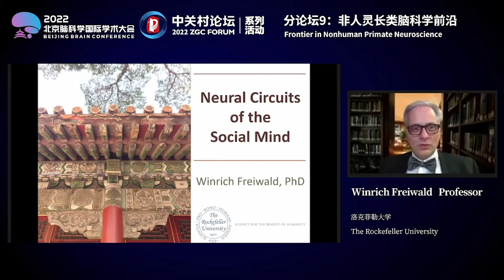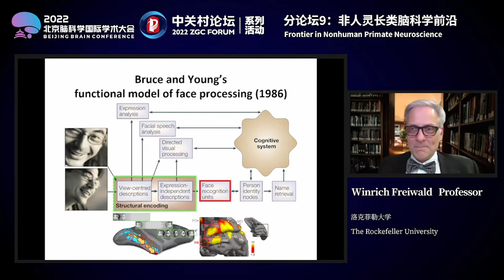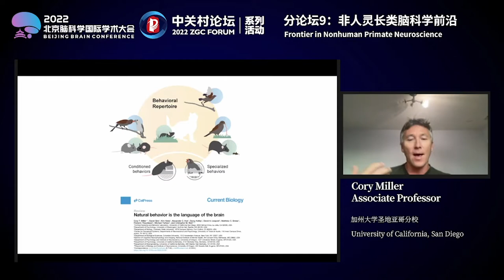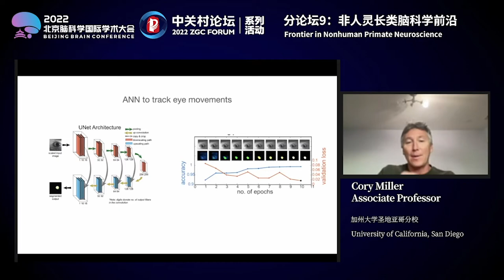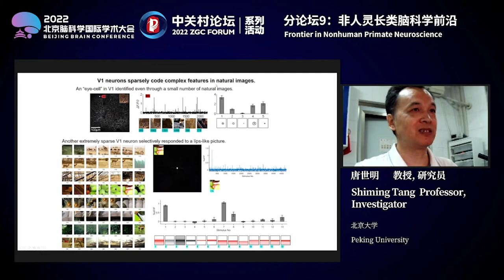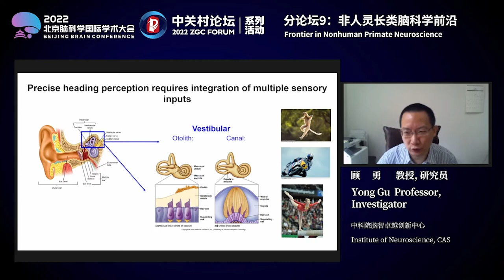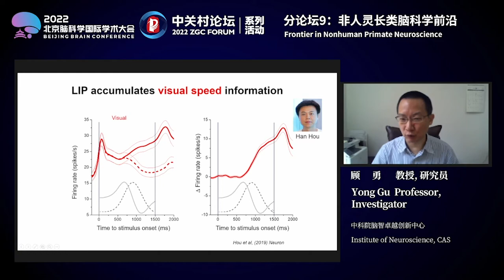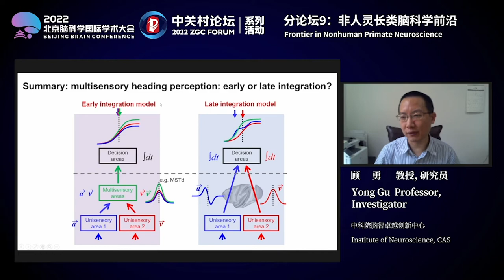Frontier in Nonhuman Primate Neuroscience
2022 Beijing Brain Conference——Symposium 9

Non-human primates are indispensable animal models for unravelling the mysteries of the human brain. In recent years, the development of new techniques and the introduction of new non-human primate models have opened up many new research directions. In this symposium, we invited several representative and internationally recognized experts in this field to share their latest discoveries and perspectives.